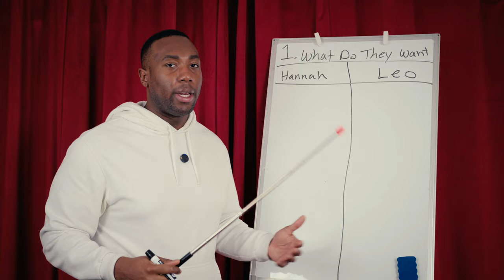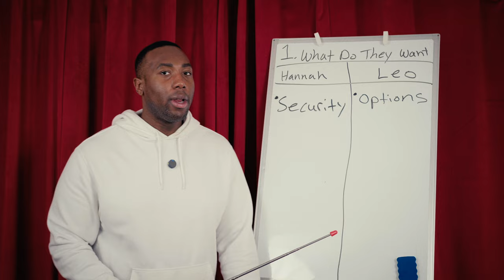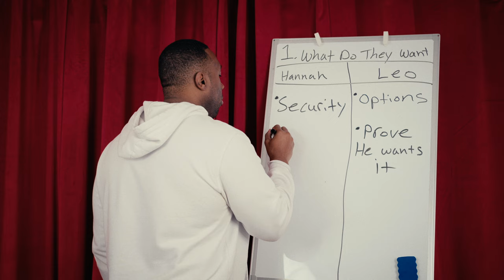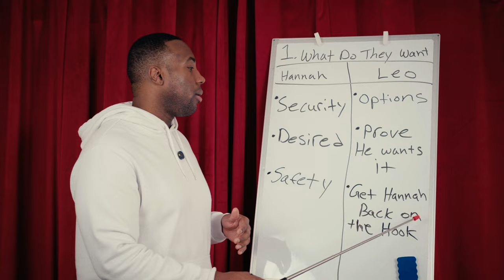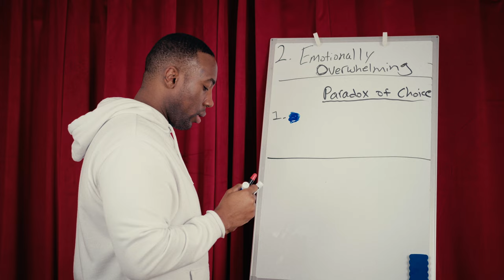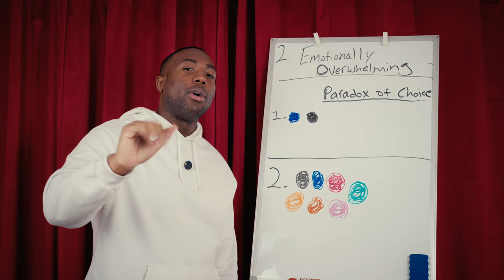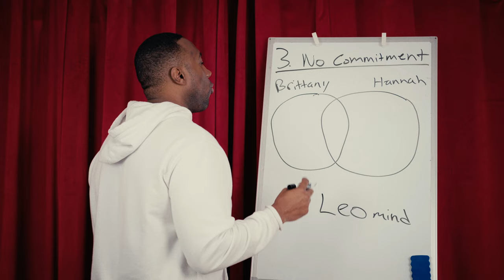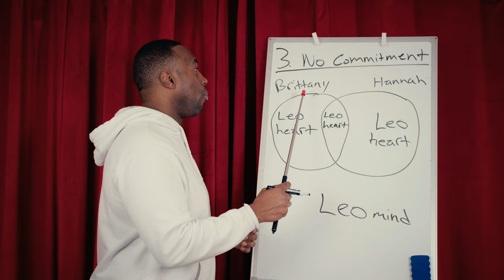Love is Blind Season 7 - How Men Force You to Fall in Love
The hit reality series is back for a seventh season, following a new set of singles from Washington, D.C. — all ready to cut through the static of modern dating and forge authentic relationships, sight unseen. This season, the singles form deep and immediate connections, setting the stage for an unexpected journey full of twists, turns, and shocking revelations that will test each relationship well after the participants leave the pods for the real world.

Relationship Advice & Modern Dating Advice. Relationship and dating tips advice for women. This is dating advice for women who are struggling to understand how a man thinks and what he wants from a woman in their relationships. I will also break down how to create desire in a relationship with a man so that he can chase after you and you can have the relationship you want! How to become an attractive person that attracts other high-quality potential romantic partners into your life. It's so important to understand that attraction doesn't just consist of your physical traits but there are also plenty of mental, spiritual, and energetic traits that also play a role in someone's attraction to you. How to position yourself in the right way in the modern dating world so you can have access to as many men as you want and build the relationship of your dreams. Not only do we discuss outward techniques and strategies but we also talk about many mindset changes that must take place for you to see real changes in your dating life. We discuss things like manifestation, the law of attraction, affirmations, and the law of assumptions as just a few of the many tools in your toolbox that will help you have the love life that you desire! There are also so many aspects to improving yourself and taking accountability that also play a role in getting the love you feel you deserve. We don't only focus on how to be better for men but we also learn how to be better for you. The better your life is, the more whole you are, the more confidence you will have, and the more attractive you will be to everyone around you. I will use my experiences in the dating world to help give you relationship advice and dating tips to get the type of love you seek!